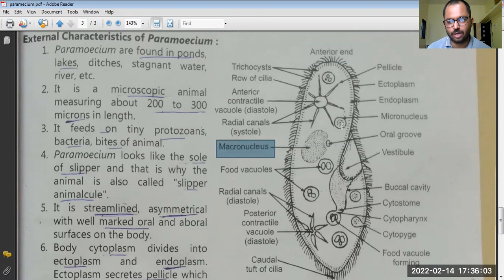Paramoecium Externam characteristics